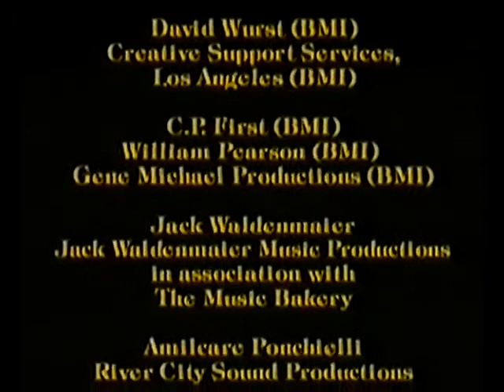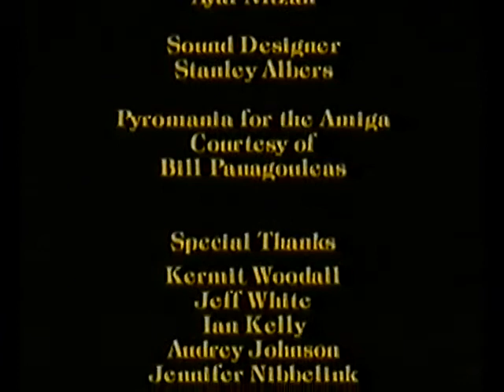Vikingek, a tenger urai 2000 VHSRip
A Mirax által 2001-ben megjelentetett rajzfilm vhs-ről bedigitalizált változata.
Tartalom: 1000 évvel ezelőtt vikingek uralták a tengereket. A kalandos és romantikus történet egy ifjú viking, Leif Ericson életét követi soron, aki ismeretlen és vad világok felé veszi útját, így eljut az akkor még ismeretlen amerikai kontinensre is, ahol izgalmas kalandok sora és egy új világ várja. Amikor azonban hírt kap, hogy családját veszély fenyegeti odahaza, vitorlát bont, hogy a segítségükre siessen... és szülőföldjén is bebizonyítja, hogy igazi hős, aki a legnagyobb veszélyben is helyt tud állni. A látványos és izgalmas filmet Phil Nibbelink készítette, aki számos rajzfilm,
többek között a Roger Nyúl a pácban és a Casper című filmek animációs rendezője volt.